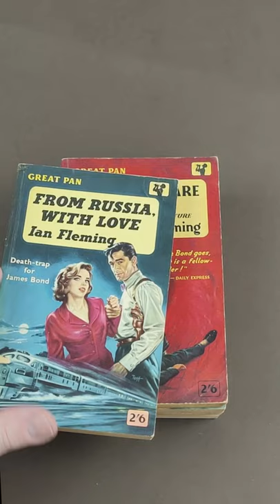The Complete - Ian Fleming - James Bond - UK 1st Edition - Pan Books Paperbacks - YouTube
In this video we take a look at the complete set of UK Pan Books James Bond 1st Editions Paperbacks. These are fetching quite a bit of money now, particularly in top condition.

Check my channel for many, many vintage paperback and other publishers videos. Lots of James Bond videos to come in the next few months!

Buy classic Pan Books James Bond novels on eBay right here;

FULL DISCLOSURE